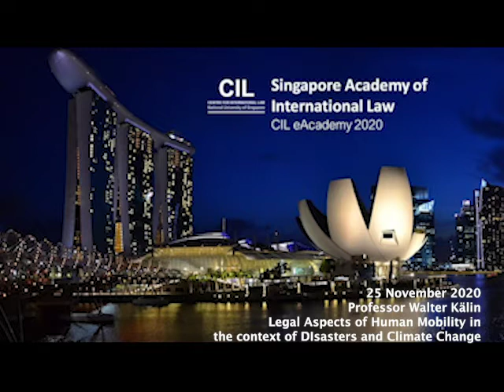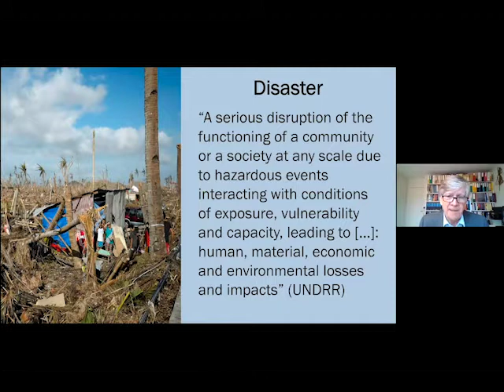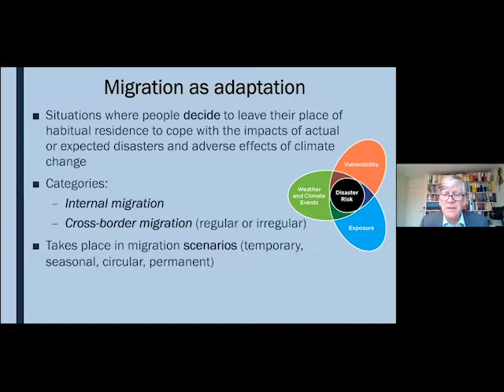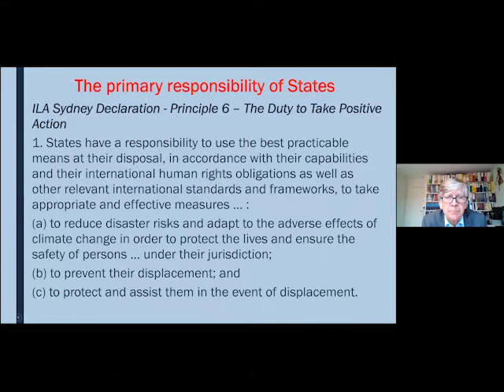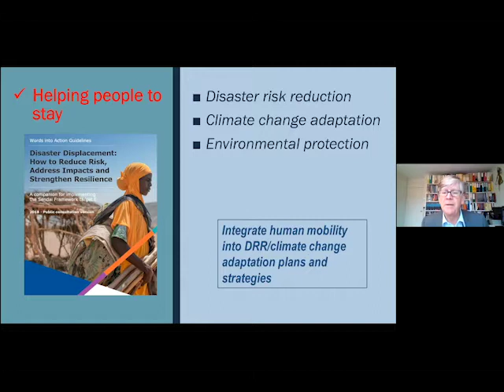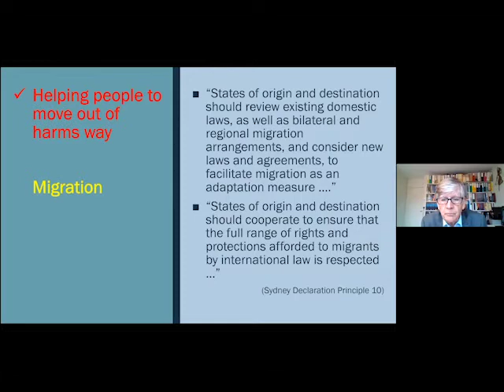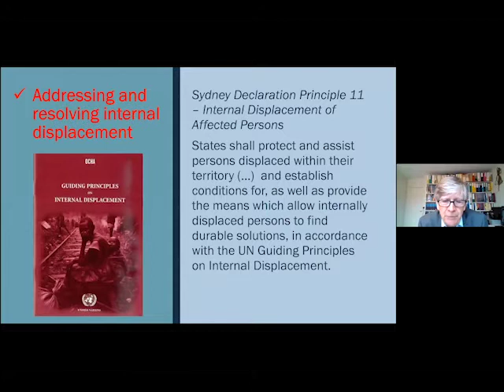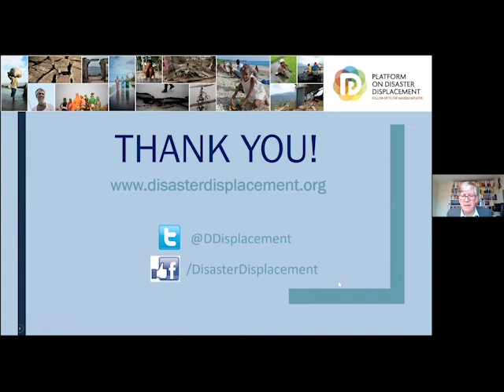CIL eAcademy: Legal Aspects of Human Mobility in the context of Disaster and Climate Change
A lecture delivered for the CIL eAcademy on 25 November 2020 by Professor Walter Kälin, Professor Emeritus, University of Bern / Envoy of the Chair of the Platform on Disaster Displacement. Moderated by Professor Patricia Galvão-Teles.

Recorded live on Zoom on 25 November 2020.